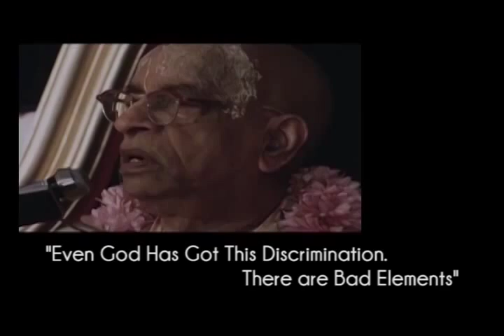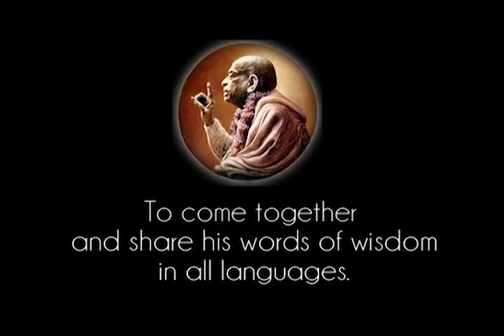Even God Has Got This Discrimination. There are Bad Elements - Prabhupada 0959